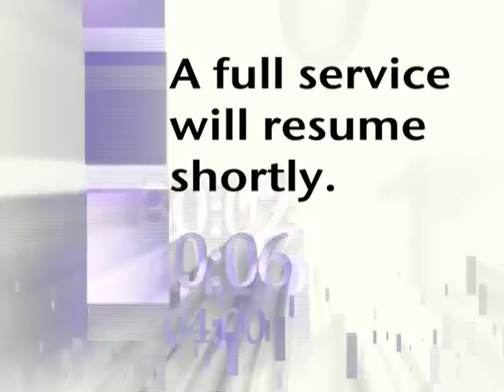SIXTV Southampton Relaunch Ident